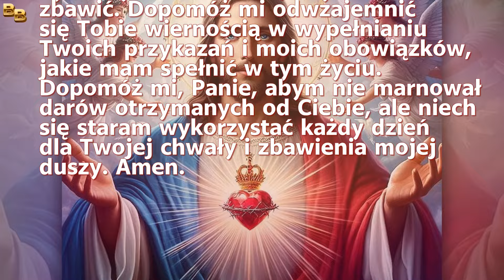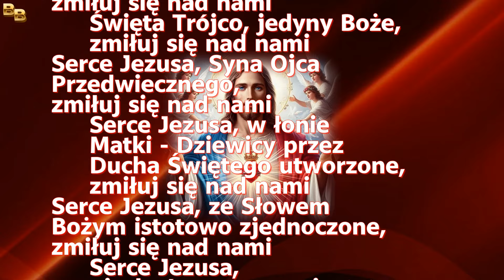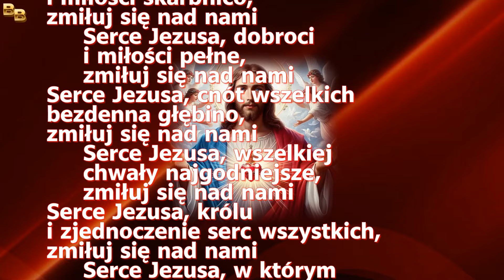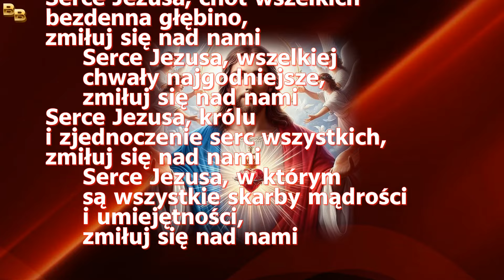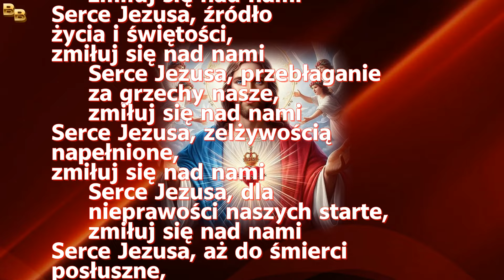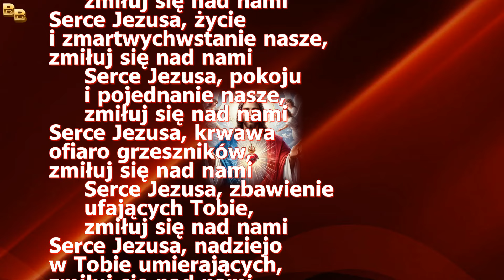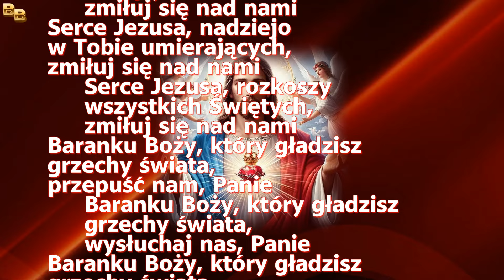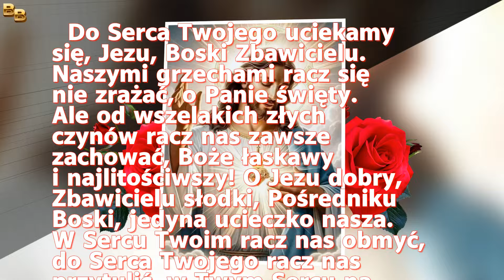7 Dzień Nowenny do Najświętszego Serca Pana Jezusa